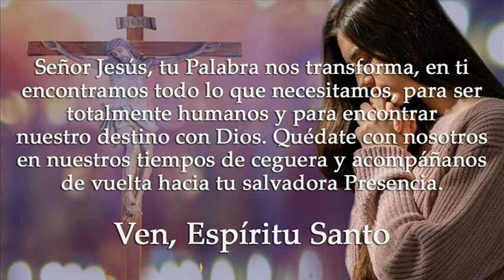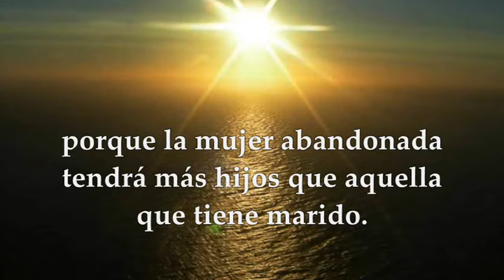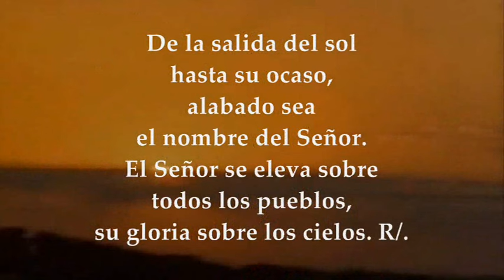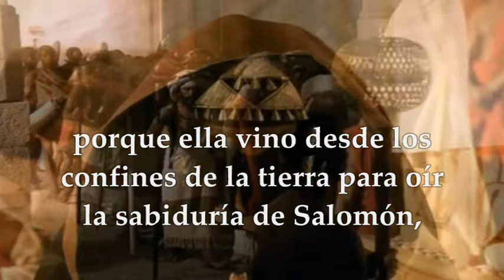LECTURAS LUNES 14 DE OCTUBRE DE 2024 | LUCAS 11,29-32 | LUNES 28°SEMANA TIEMPO ORDINARIO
EVANGELIO Y LECTURAS EUCARISTÍA LUNES 14 DE OCTUBRE DE 2024 LUNES VIGÉSIMO OCTAVA SEMANA DEL TIEMPO ORDINARIO CICLO B. Primera Lectura: De la carta del apóstol san Pablo a los Gálatas 4, 22-25b. 26-27.31; 5,1 Salmo 112,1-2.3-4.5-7 R/. Bendito sea el nombre del Señor por siempre. Evangelio según San Lucas 11,29-32.